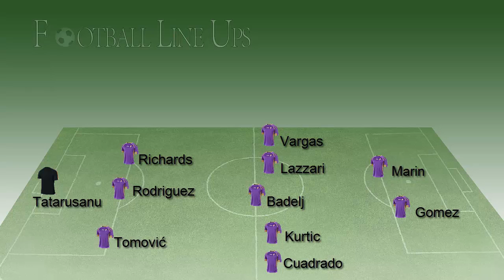Fiorentina 1-2 Dinamo Minsk (Fiorentina Lineup) Europa League 2014/2015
Fiorentina vs Dinamo Minsk (Fiorentina Lineup) Europa League 2014/2015

Fiorentina vs Dinamo Minsk Europa League 2014/2015